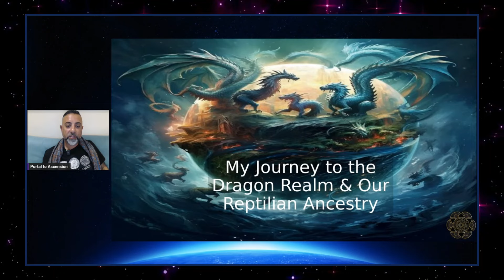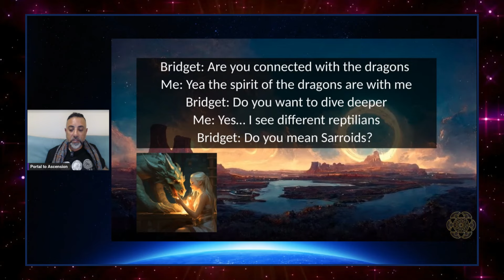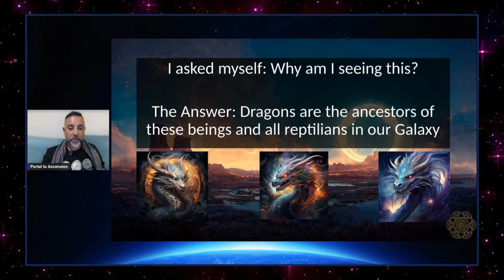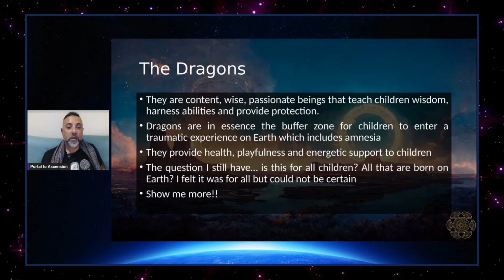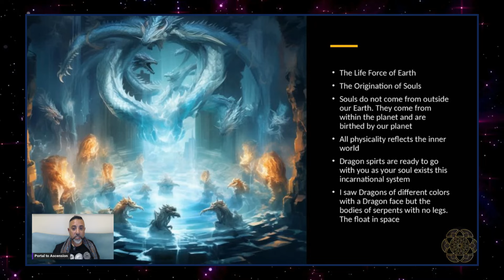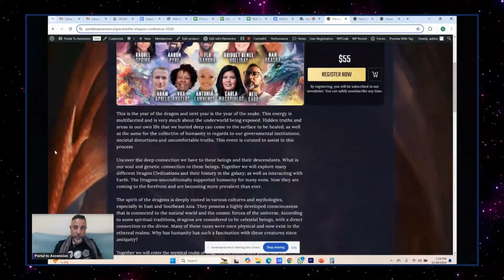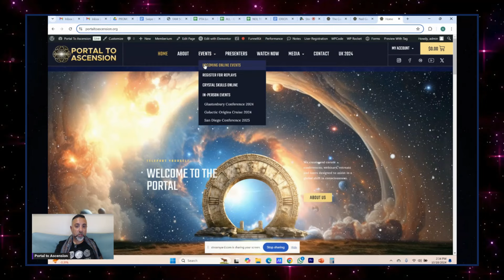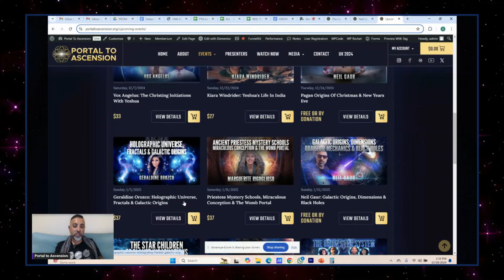Neil Gaur: The Red Dragon Tribe, Inner Earth & Galactic Ancestry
🐉🌍 Neil, founder of Portal to Ascension, unravels the mysteries of humanity’s connection to the Red Dragon Tribe, the hidden civilizations of Inner Earth, and our galactic ancestry. 🌀💫 Discover how these profound connections shape our understanding of ancient history, spiritual evolution, and the cosmic tapestry of existence.

Join us as Neil shares insights into ancient prophecies, advanced civilizations, and the multidimensional nature of our origins. 🚀🔮 This conversation will expand your awareness and deepen your connection to the cosmos and Earth’s hidden realms.